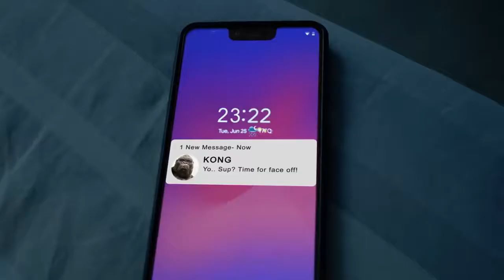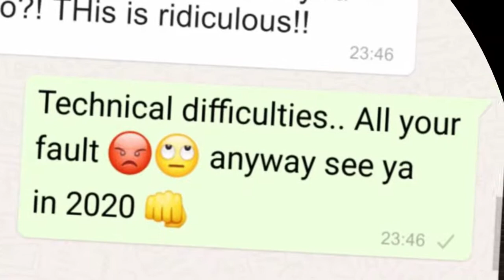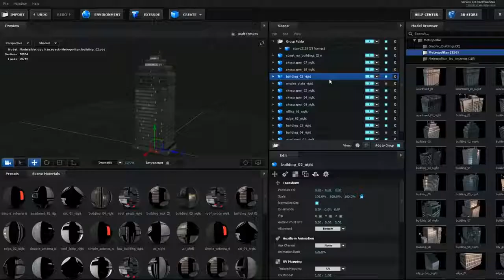Godzilla vs Kong | Kharlix VEVO Edition